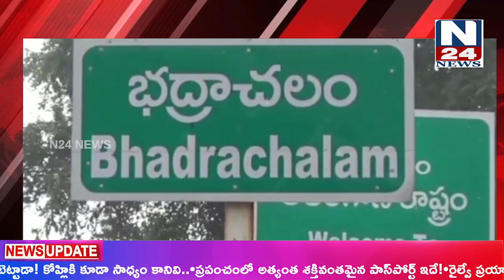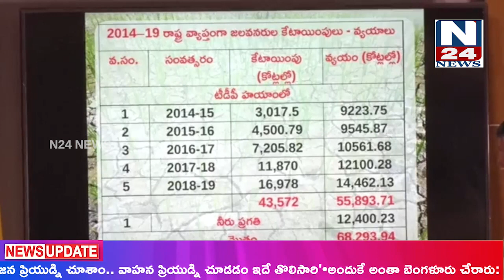N24 NEWS BULITEN || 26-07-2023 || TELUGU NEWS CHANNEL || N24 TODAY BULITEN